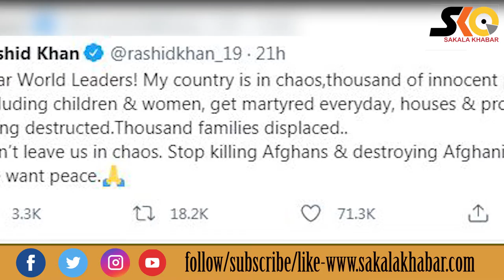"Don't leave us to die" says cricketer Rashid Khan saying the grief of Afghanistan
Sakala Khabar
ଆମକୁ ମରିବାକୁ ଛାଡ଼ିଦିଅନି: ସମଗ୍ର ବିଶ୍ୱ ସାମ୍ନାରେ ଆଫଗାନିସ୍ତାନର ଦୁଃଖ ଦୁର୍ଦ୍ଦଶାର କାହାଣୀ ବଖାଣିଲେ କ୍ରିକେଟର ରସିଦ ଖାନ